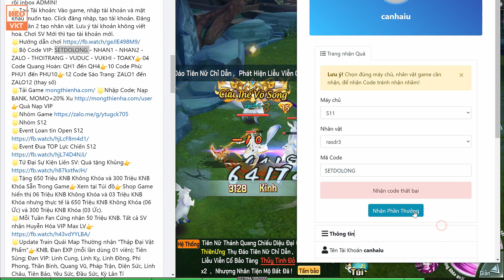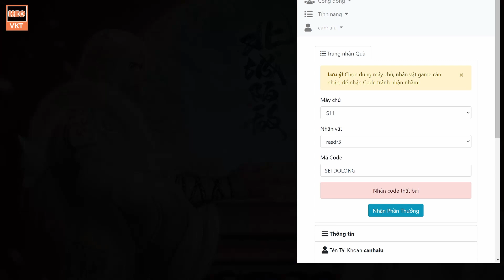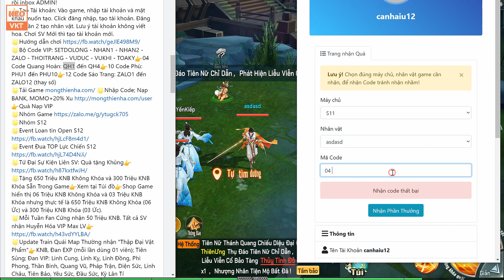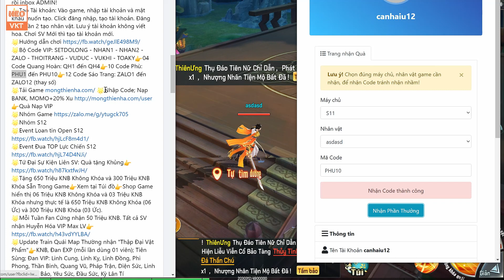GAME 2789: Mộng Thiên Hạ OPEN S12 -21H 10/12 Tặng Max VIP15, 950 Triệu KNB và Vật Phẩm Khác [HEOVKT]